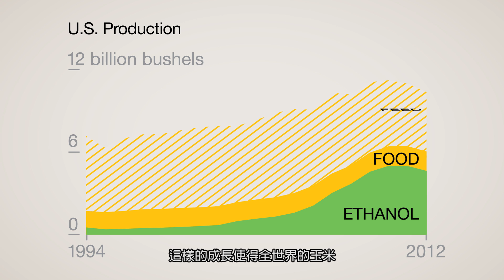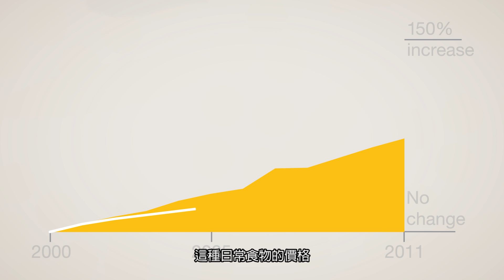上下四方－食物即燃料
當我們栽培作物來製造再生燃料時，例如玉米基乙醇。

我們可能會分散掉自身糧食供給的資源，2011年全球生產與消費的生物燃料，幾乎都是以量食物作為原料。製造商讓玉米澱粉與甜菜與甘蔗的糖分發酵，以此製造乙醇。